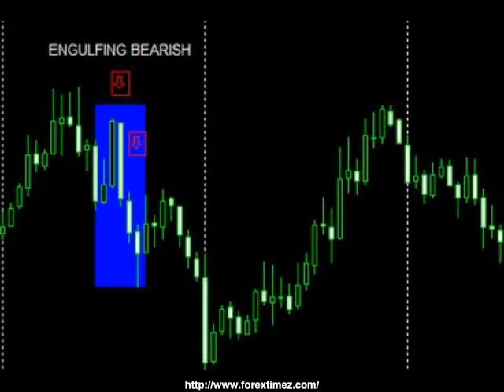currency music video